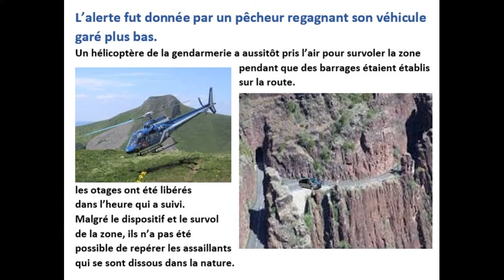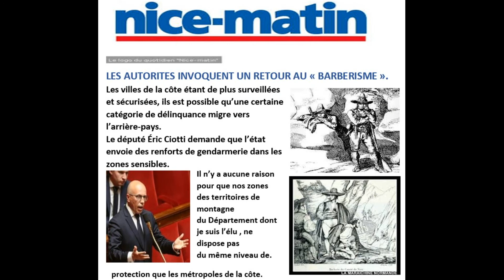Barbérisme OVIN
Il se passe de drôles de choses dans les montagnes de l'arrière-pays niçois.